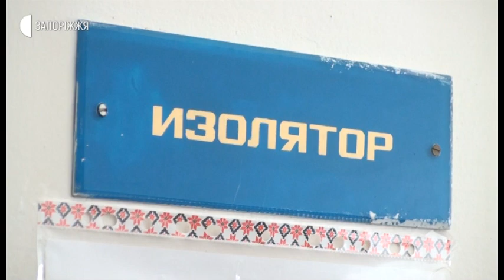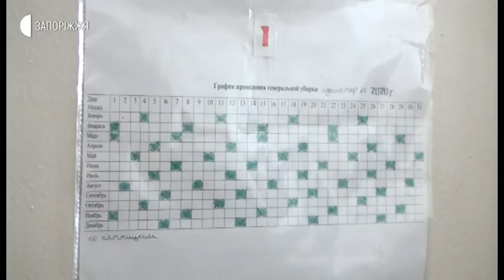Новини - Спецтренування через коронавірус - 04.03.2020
У Запоріжжі відбулося спеціальне тренування з працівниками закладів охорони здоров’я та обласного лабораторного центру щодо дій під час виявлення хвороби, спричиненої коронавірусом. Навчання тривало у двох локаціях: Міжнародному аеропорту Запоріжжя та обласній інфекційній клінічній лікарні.